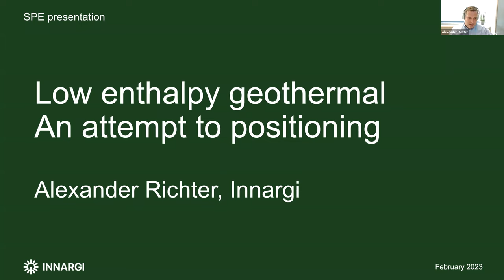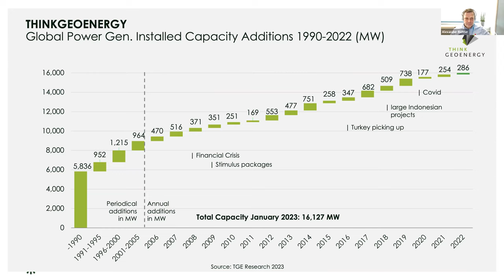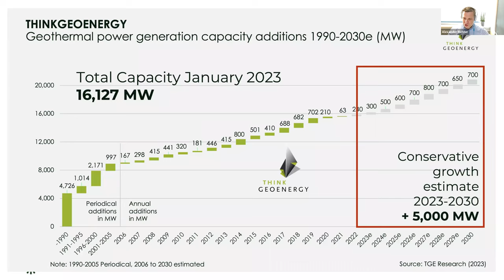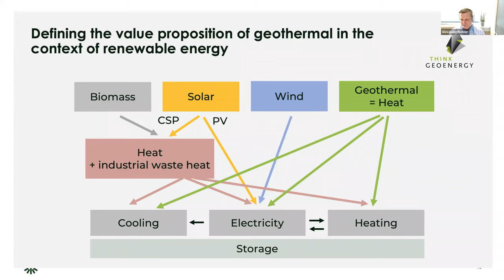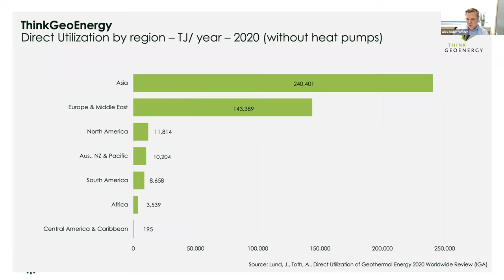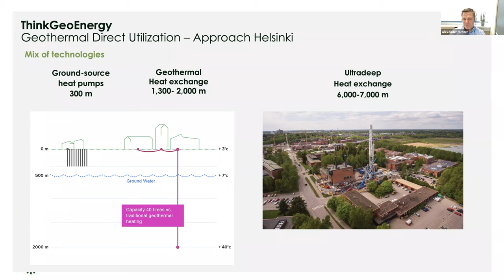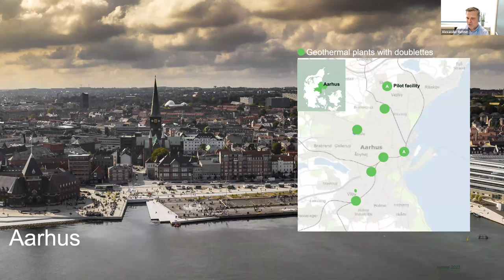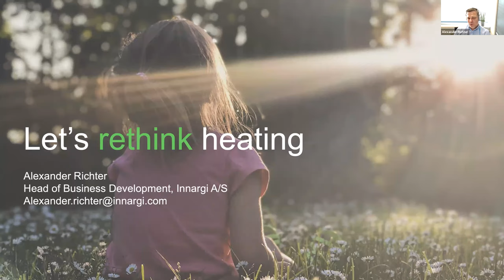Talk #1 - Low Enthalpy Geothermal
SPEcial Geothermal Talks

Low Enthalpy Geothermal
- Examples of current low enthalpy geothermal projects and their economics
- Examples of re purposing oil & gas wells for geothermal energy
- Ideas on project expansion in different countries and approach to it

Speaker:
Alexander Richter, Head of BD at Innargi, Founder of ThinkGeoEnergy